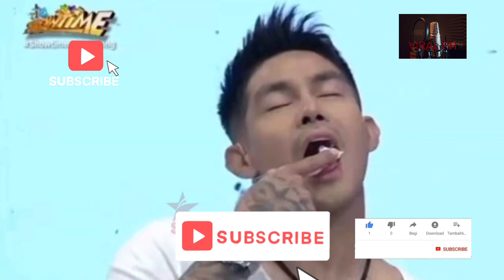GOOD NEWS! KASO NINA VICE GANDA AT ION TULUYAN NG BINASURA!